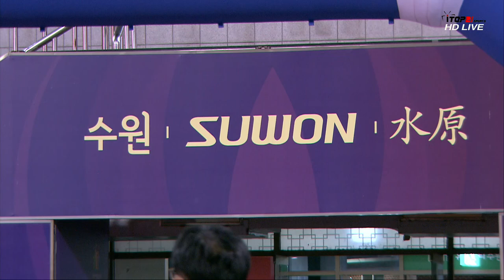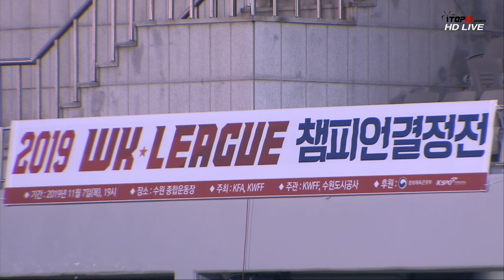2019 WK리그 챔프1 l 수원도시공사 vs 인천현대제철 l 2019 WK리그 챔피언결정전1차전 - 2019.11.7